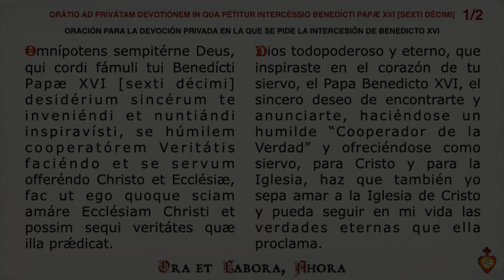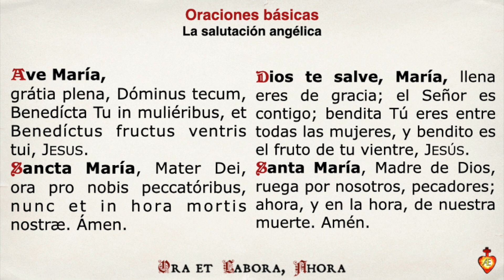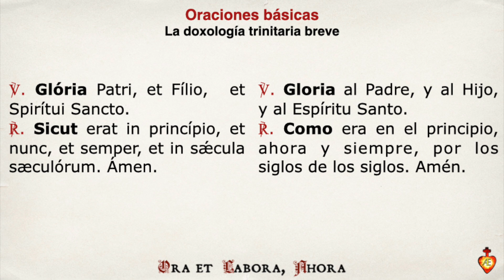Oración privada para pedir la intercesión de Benedicto XVI. Latín y español